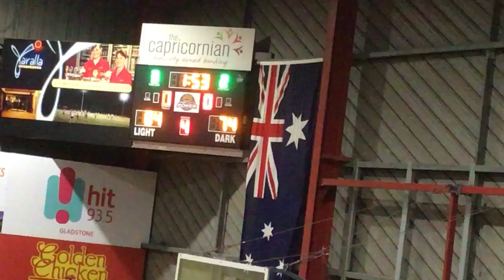QBL: Gladstone Port City Power vs Brisbane Capitals